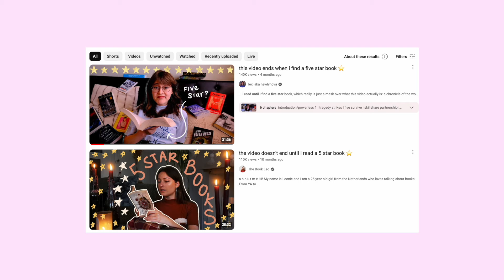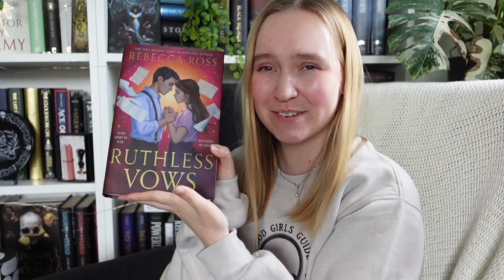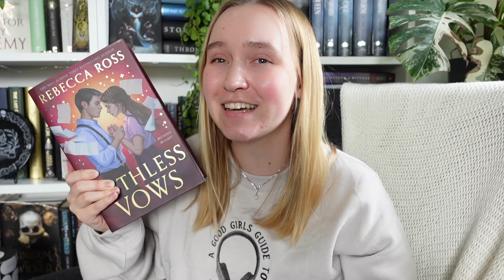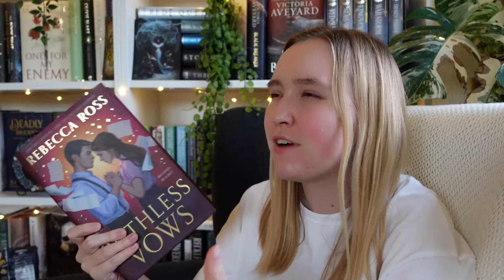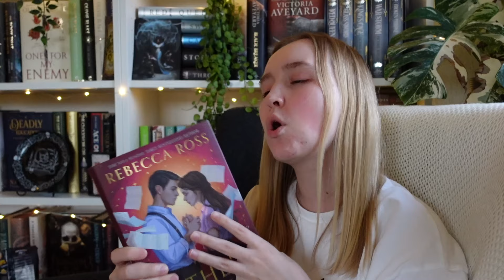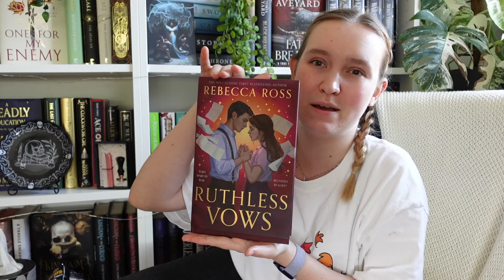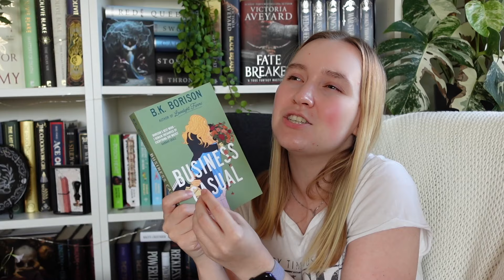This video ends when I find a 5 Star book ⭐️📚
In case you are new here, hi, my name is Viv, and I have a slight addiction to books and everything related. Sending you love and bookish vibes! 💕

Amazon Wishlist